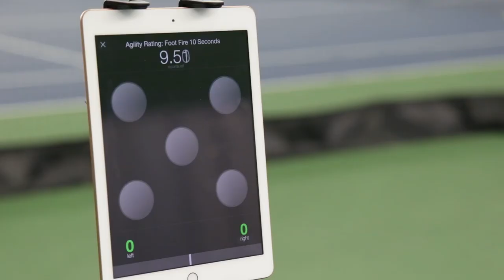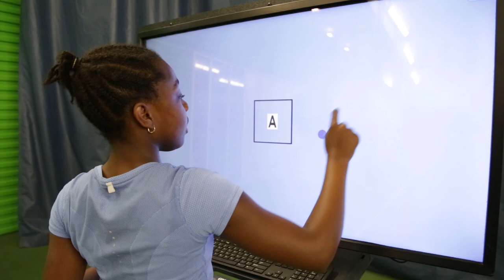Sports Vision | John McEnroe Tennis Academy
In September 2010, tennis legend John McEnroe, in partnership with Sportime Clubs, launched the John McEnroe Tennis Academy in John's hometown of New York City at Sportime Randall's Island in Manhattan. Sportime Randall's Island is the flagship location for the Academy and for Sportime's twelve clubs.

John's passion and belief is that great players can be developed in urban settings, while still having the opportunity to live at home, to pursue their educational goals, and to participate in a variety of sports and extracurricular activities. Through various channels, including community outreach, the Academy works to recruit the most talented and the most highly motivated young athletes in the New York City Metropolitan area, and beyond.

In September 2012, JMTA expanded its geographic reach to Sportime locations in Westchester and on Long Island: Sportime Lake Isle, a state-of-the art 8-court facility in Eastchester, New York in lower Westchester; and Sportime Syosset in central Long Island, an 11-court facility that is Sportime's high-performance training center on Long Island.

Johnny Mac and JMTA Managing Director, Bennett Schlansky, have assembled a world-class team of directors including: JMTA Director, Lawrence Kleger; JMTA Performance Director Richard-John Mensing, Jr.; JMTA Director of Mental Toughness and Performance, Dr. Dom Lausic, PhD; JMTA Director, Westchester Annex, Fritz Buehning; JMTA Director, Long Island Annex, Michael Kossoff.  At JMTA NYC, Lawrence is assisted by JMTA Associate Directors Nate Emge and Felix Alvarado, and JMTA Assistant Directors Greg Evans, Mark Bowtell, Phil Simmonds, Wojtek Starakiewicz, and Perry Aitchison. At JMTA Long Island, Mike is assisted by JMTA Assistant Directors Danny McGuire, Strate Krstevski and Annex Performance Director Aaron Lopez.  Fritz is assisted by Annex Performance Director George Reis.

JMTA professionals work as a team to deliver a training program that will assure the best possible outcome for serious junior players; a program that will enable JMTA players to make the most of their abilities, while supporting them in their academic pursuits and in living balanced, healthy lives.

Intrigued? Give us a call and learn more about what it takes to become a John McEnroe Tennis Academy player: .